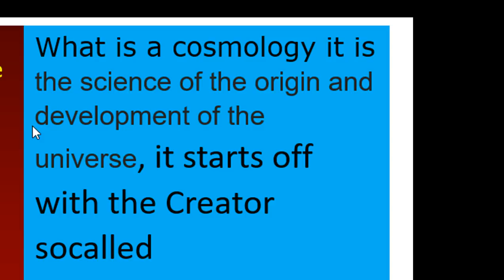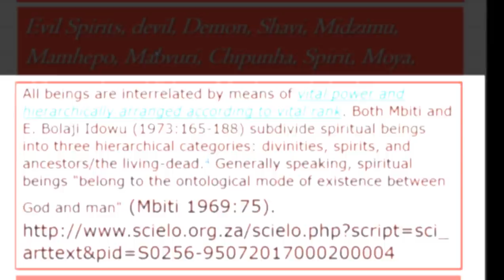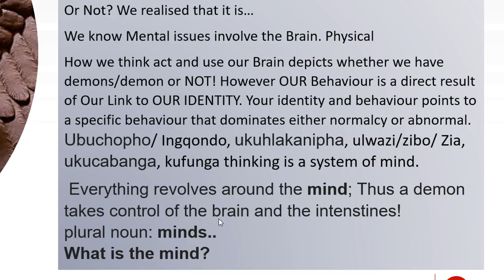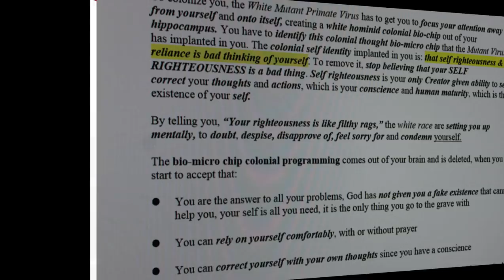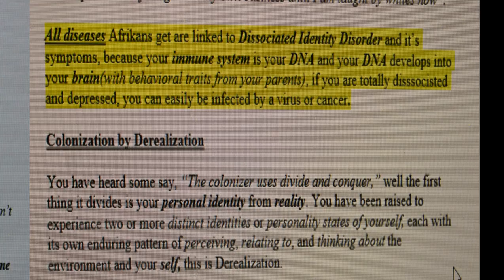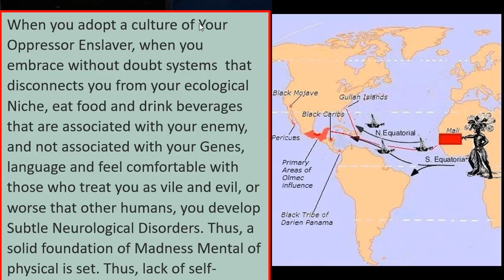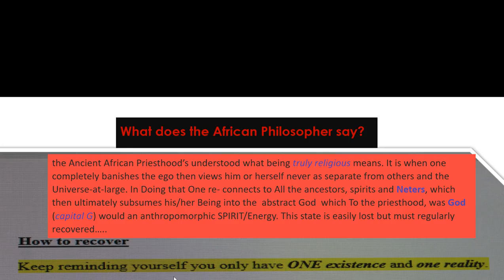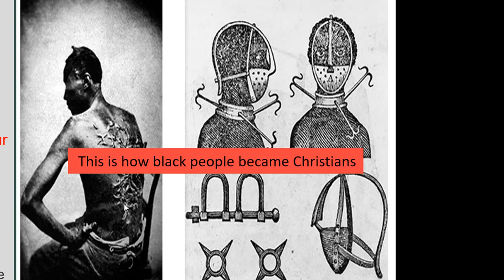Who Puts DEMONS in you now!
Demons prowl not elsewhere but right in our heads!
Induced By What has been manipulatedor from technology!

To East Afrika May the Genius in YOU Explode and All Black People benefit.
Welcome To the 9-fold SOUL the Real Divinity asleep in Us all… OF Which ONE is a Demon.
• What is a demon?
• Do you have a demon?
• Do Christian Pastors and Exorcists REALLY cast-OUT demons?
• What Is the African Philosopher say?
• Who can put a demon In You?

To arrive at a profitable conjunction, we must adequately come to terms with the spiritual realm of ATR by grasping traditional African cosmology